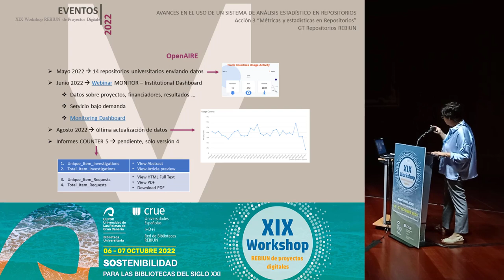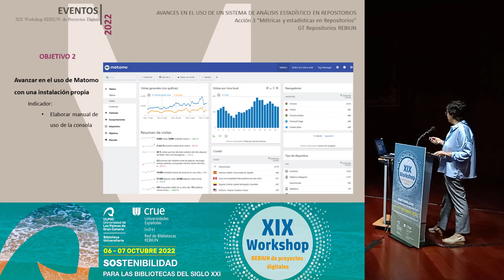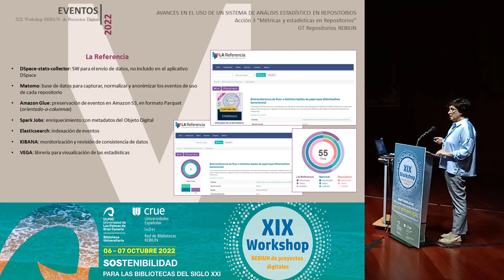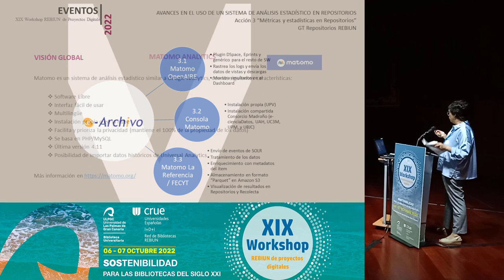Avances en el uso de un sistema de análisis estadístico en repositorios. XIX Workshop Rebiun.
Avances en el uso de un sistema de análisis estadístico en repositorios.
Ana Poveda, Ainara Cisneros, Laura Frías, Francisco Martínez, Eva Navarro, Toni Prieto, Sebastiano Giorgi Scalari.